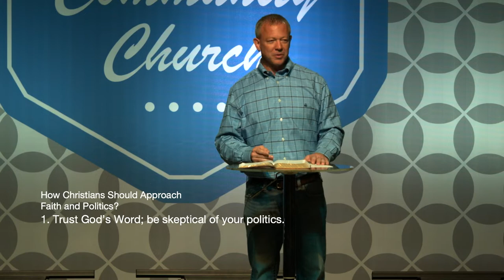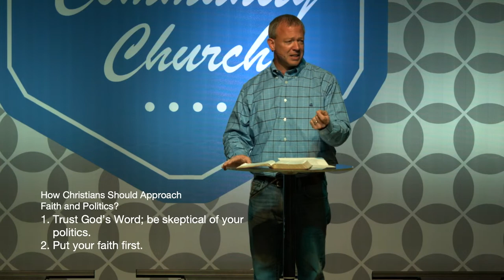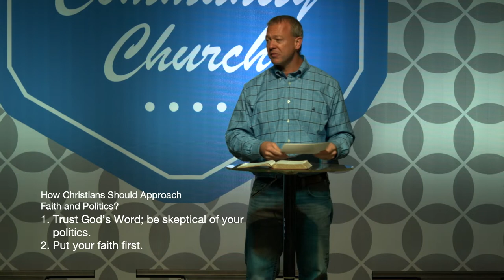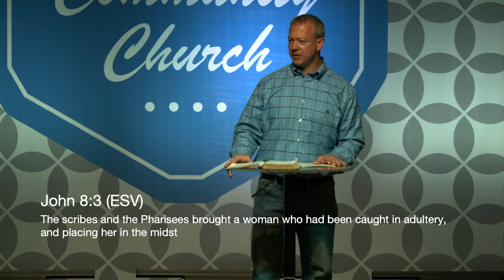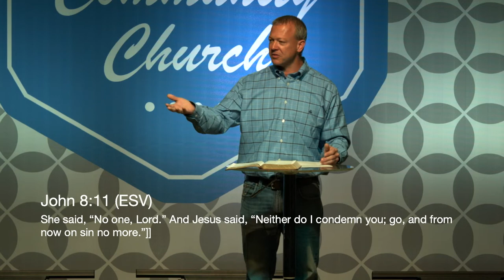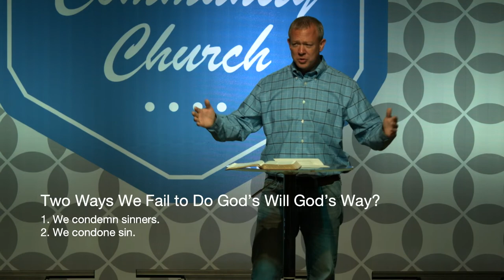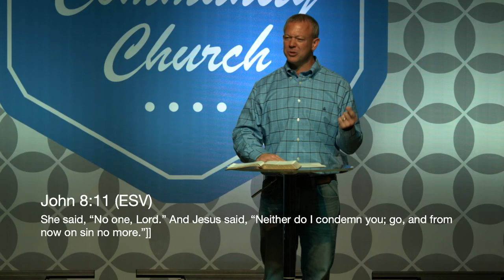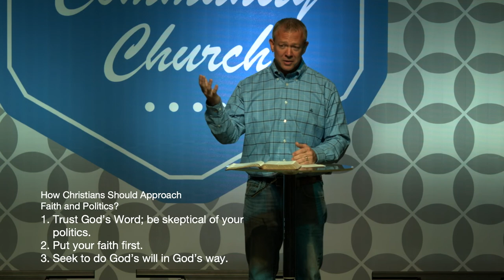AMA: How Do Christians Merge Faith and Politics?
The Ask Me Anything Series (AMA) provides an opportunity for Cross Community members to ask questions that can be addressed in sermons. This week Pastor Jason Waymire speaks to politics and faith.